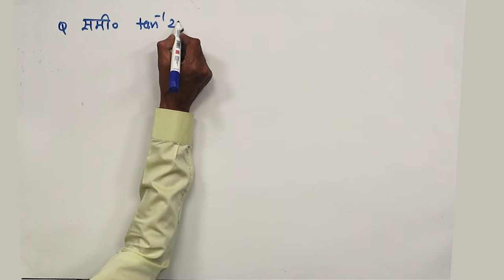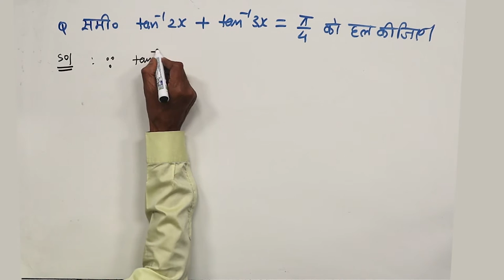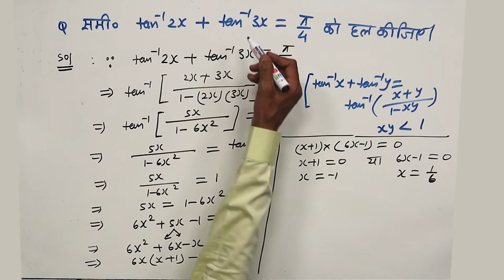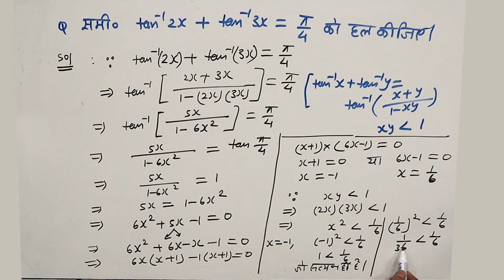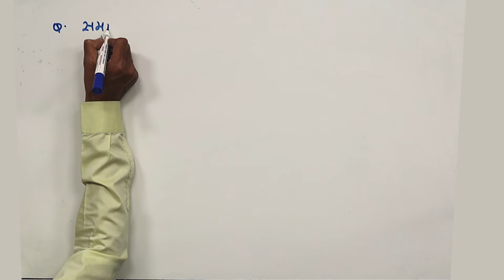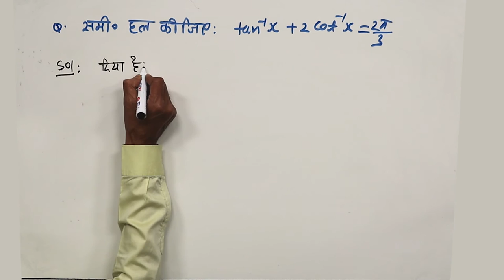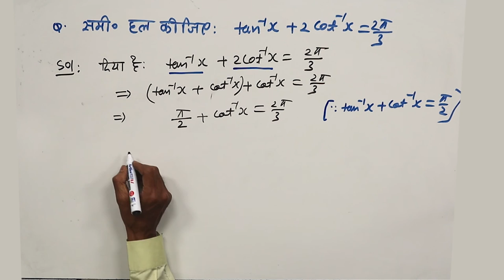CLASS 12th MATHS | CHAPTER 2 | INVERSE TRIGONOMETRIC FUNCTIONS